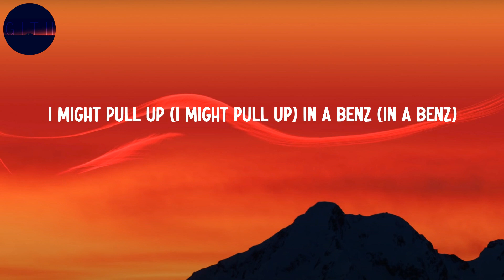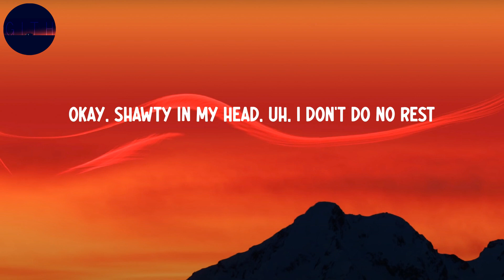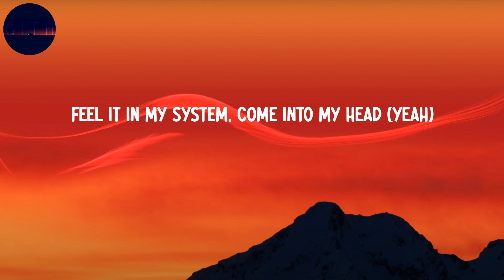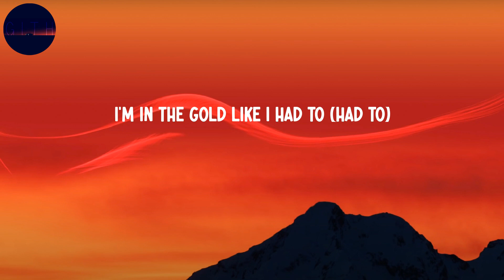Cochise - Tell Em (Lyrics)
Cochise - Tell Em

Lyrics:
Uh, yeah
Nigga better turn me up
Okay, shawty addin' up, I want her friend (Want her friend)
I might pull up (I might pull up) in a Benz (In a Benz)
Yeah, yeah
Nigga better turn me up (Up, up)
I tell my shawty we lit (Yeah), niggas, they pull up with sticks (Sticks)
Me and my niggas we hit, niggas stay packin' weak shit (Shit)
Okay, shawty in my head, uh, I don't do no rest
Bro, I got the stick, tryna blick shit (Boo, boo, boo, boo)
Yeah, ride around the town with a cooler kit (Haha)
Talkin' shit, we fuck around and get you popped (Pew, pew, pew, pew)
Sticks (Sticks), mix (Mix), tips (Tips), dips (Skips)
I'm in the gold like I had to (Had to)
Tell 'em it's—